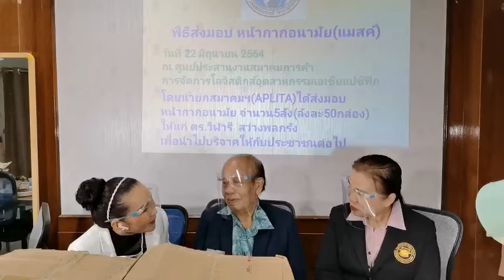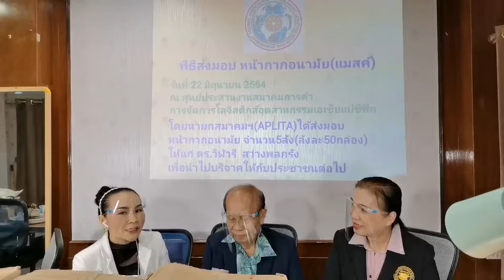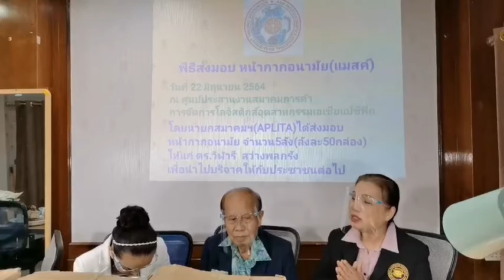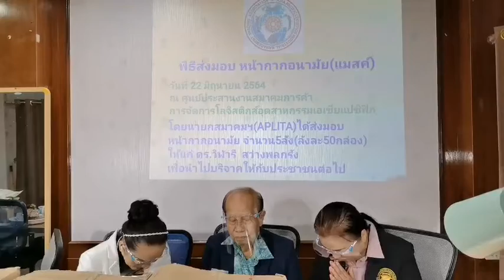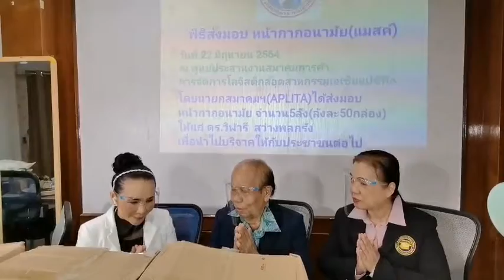APLITA FOR EVERYONE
22 มิถุนายน ค.ศ. 2021 พิธี บริจาคหน้ากากอนามัย
โดยAPLITA ได้สนับสนุนหน้ากากอนามัย เพื่อผู้ยากไร้ ผ่าน IECD